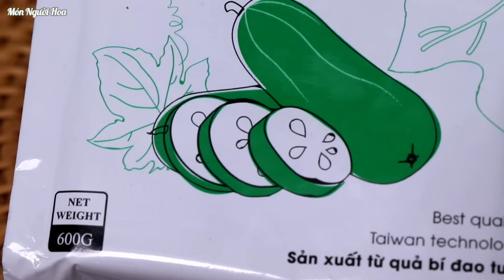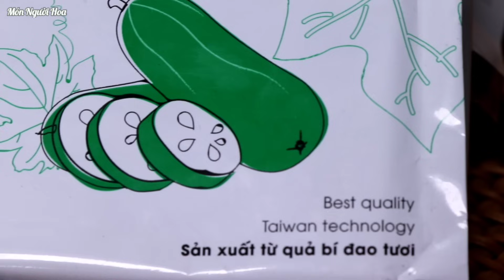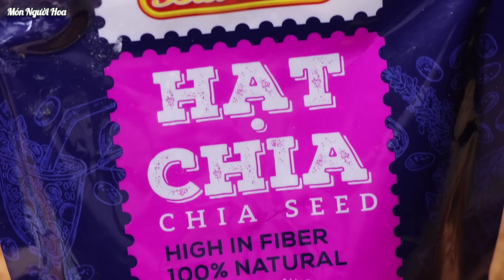Kinh Doanh Trà Bí Đao Thật Đơn Giản - Nhanh Gọn Lẹ - Lợi Nhuận Cao - 經營冬瓜茶。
Nguyên liệu:

1 gói Cốt Trà Bí Đao
4 lít nước
1 gói Sương Sáo 50g
100g Đường Cát Trắng
1 lít 2 nước